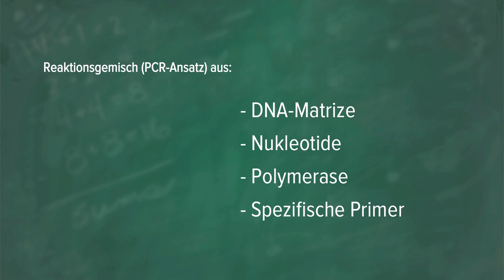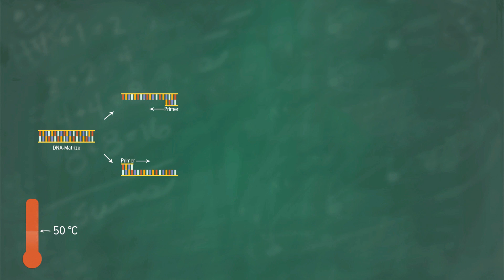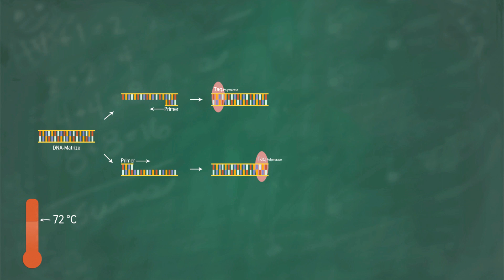Polymerase-Kettenreaktion - PCR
Polymerase-Kettenreaktion

Auf unserer Homepage helfen wir dir gerne bei inhaltlichen Fragen weiter. Dort findest du auch hilfreiche Begleittexte und ein Forum zum Fach Biologie.

Vielen Dank für deine Unterstützung! Neben der Schule online Geld verdienen - wir zeigen dir, wie du starten kannst